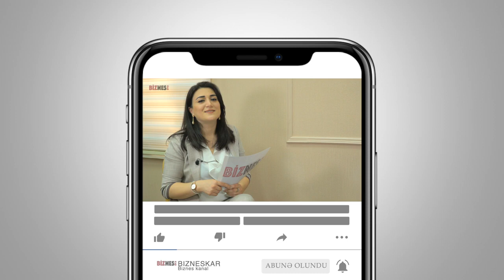Biznesə 140 manatla başladım | Ziynət Rəsulova | BIZNESKAR -ın qonağı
Biznesə 140 manatla başladım təqdimatinda Bizneskar kanalında. AYTƏN MUXTAROVA
Biznesə 140 manatla başladım. Ziynət Rəsulova (Hər kəs sevdiyi işi görsə calışmaqdan sadəcə zövq almaq olar)

©BIZNESKAR - bütün hüquqlar qorunur. Müəlliflərin icazəsi olmadan materialların istifadəsi qəti qadağandır və Azərbaycan Respublikasının qanunvericiliyinə əsasən tənzimlənir.